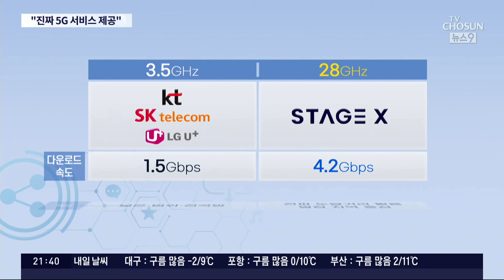제4이통 "진짜 5G" 출사표…자금 조달·주파수 한계에 우려도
'통신 3사' 체제를 깨고 22년 만에 등장한 네 번째 이동통신사 가 "진짜 5G 서비스를 제공하겠다"고 출사표를 던졌습니다. 하지만 막대한 자금이 들어가고, 인프라가 부족해 경쟁력을 갖출 수 있겠느냐는 우려도 나오고 있습니다.

장혁수 기자입니다.